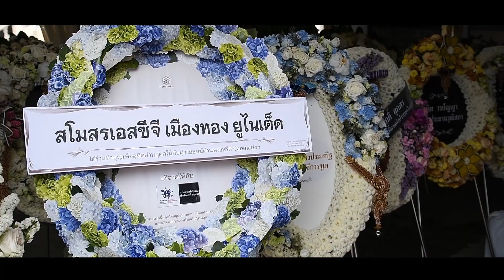พระพิธีธรรมสวดพระอภิธรรมศพ คุณอนันต์ กาญจนพาสน์ ประธานกรรมการ กลุ่มบริษัท บางกอกแลนด์ จำกัด(มหาชน)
เมืองทองทีวี :  ผู้บริหารสโมสร "กิเลนผยอง" เอสซีจี เมืองทอง ยูไนเต็ด นำโดย คุณวิลักษณ์ โหลทอง ประธานสโมสรฯ, รณฤทธิ์ ซื่อวาจา ผู้อำนวยการสโมสรฯ, กานต์ จันรัตน์ ผู้จัดการทั่วไปสโมสรฯ, ได้เดินทางไปร่วมเป็นเจ้าภาพงาน พระพิธีธรรมสวดพระอภิธรรมศพ คุณอนันต์ กาญจนพาสน์ ประธานกรรมการ กลุ่มบริษัท บางกอกแลนด์ จำกัด (มหาชน) ณ ศาลา 1 วัดผาสุกมณีจักร เมืองทองธานี

สำหรับคุณอนันต์ กาญจนพาสน์ ผู้สร้างเมืองทองธานี ได้ถึงแก่กรรมด้วยโรคชรา ณ โรงพยาบาลบางกอกเนอสซิ่งโฮม (บีเอ็นเอช) เมื่อวันที่ 13 เมษายน 2563 สิริอายุได้ 80 ปี แต่ด้วยข้อจำกัดของสถานการณ์เฝ้าระวังการแพร่ระบาดของไวรัสโควิด-19 ทางครอบครัวจึงเลื่อนการประกอบพิธีกรรมทางศาสนาออกมาในช่วงเวลานี้